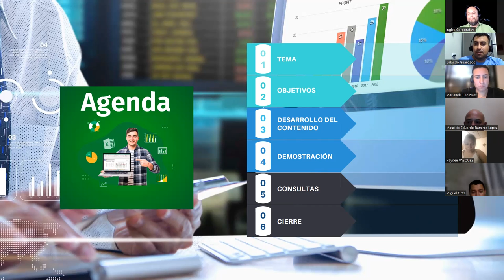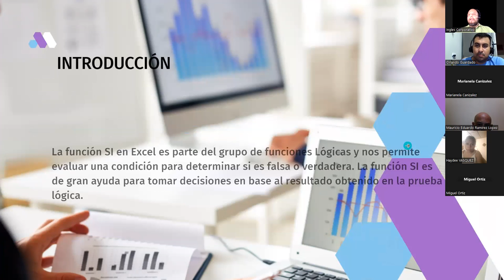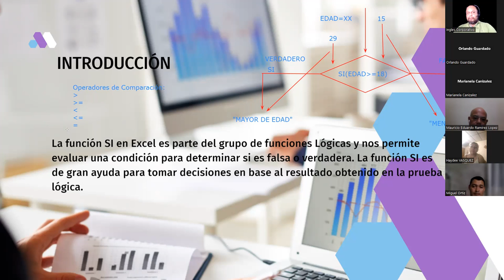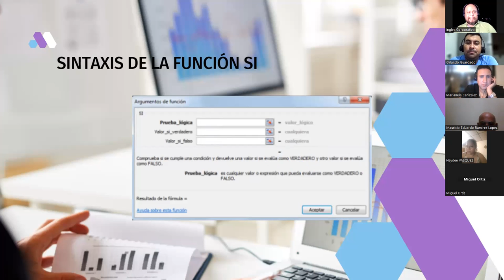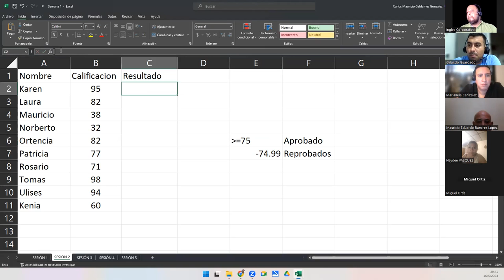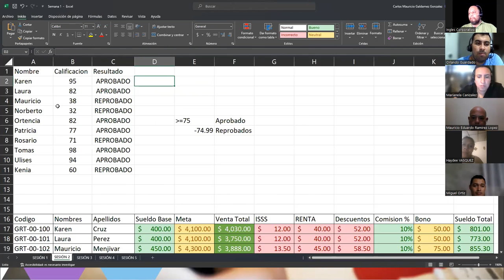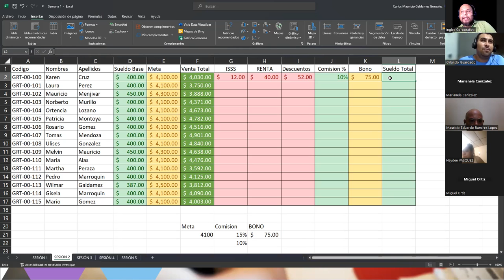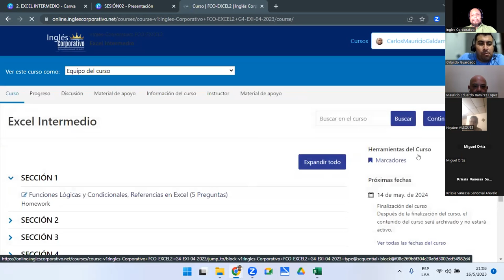Sesión 2-16-05-23-29811-8017-0025/2023-Galdámez-Función Si (función lógica verdadero o falso)